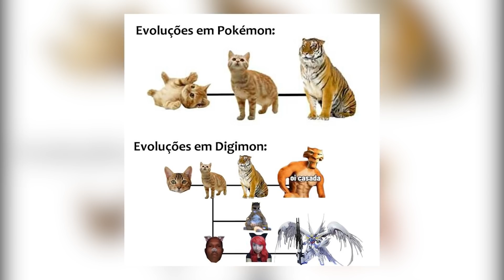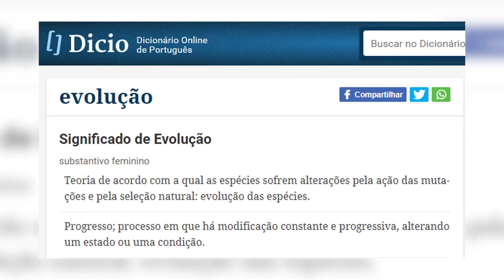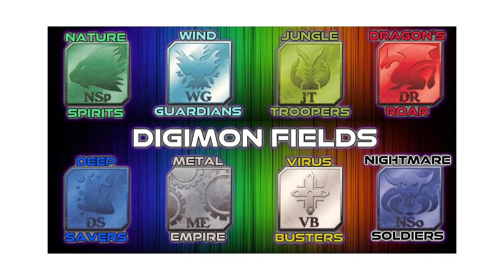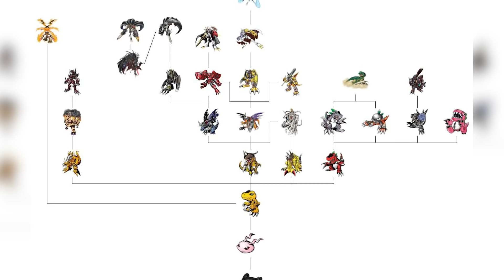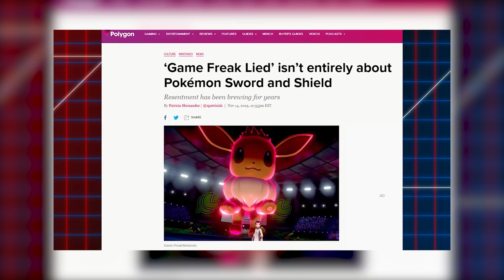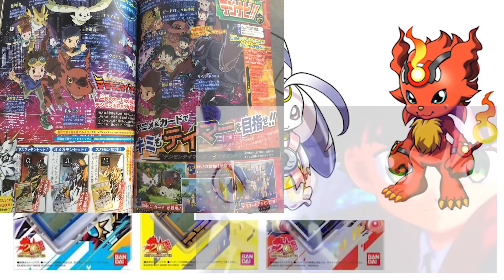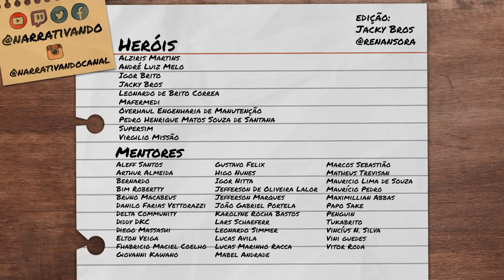Pokemon, Digimon e a Filosofia da Evolução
Pokemon e Digimon tratam a evolução de maneira diferente, e isso se refletiu em como essas franquias se desenvolveram!

Ou assine o canal pelo Picpay!

Introdução: 00:00
A Grande Mudança 4:49
Quem está certo? 10:54
Poke vs Digi no Oriente 13:48